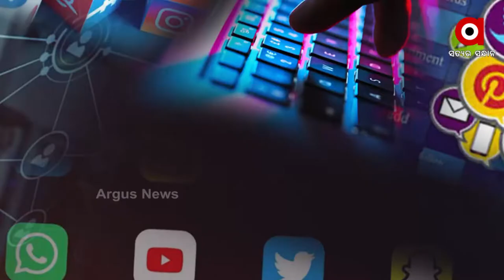କେନ୍ଦ୍ର ସରକାର ସଂସଦରେ ଆଣିବେ ଡାଟା ସଂରକ୍ଷଣ ବିଲ୍‌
ୟୁଟ୍ୟୁବ, ଫେସବୁକ ଓ ଟ୍ୱିଟର ପରି ସୋସିଆଲ ମିଡିଆ କ୍ଷେତ୍ରର ବଡ ବଡ କମ୍ପାନୀ ଗୁଡିକ ୟୁଜର ମାନଙ୍କ ପାଇଁ ଉତ୍ତରଦାୟୀ ହେବେ ।  ଏହି  ବଡ କମ୍ପାନୀ ଗୁଡିକୁ ଉତ୍ତରଦାୟୀ କରାଯିବ । କେନ୍ଦ୍ର ସରକାର ଏ ଦିଗରେ କାମ କରୁଛନ୍ତି । ସଂସଦରେ ଏ ସମ୍ପର୍କରେ ଶୀଘ୍ର ଡାଟା ସଂରକ୍ଷଣ ବିଲ ଅଣାଯିବ ।